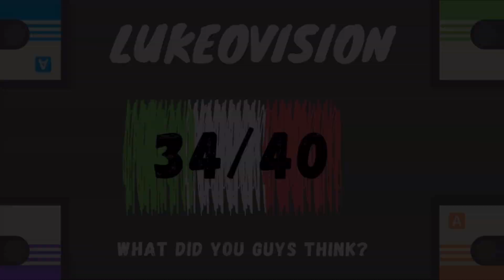Lukeovision // Diodato - Fai Rumore// REVIEW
It's time for another LUKEOVISION REVIEW!
This time it's Italy's entrant for ESC 2020 - Diodato and 'Fai Rumore' What an outstanding track! What did you make of it? Love it or hate it?
What score would you give out of 40?
Let me knooooow!